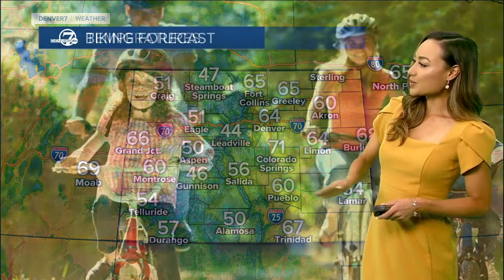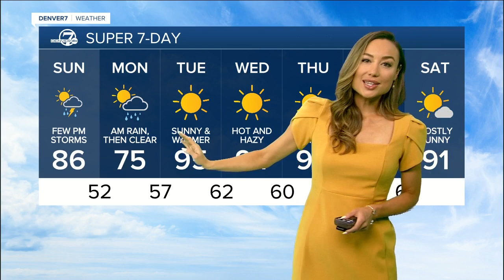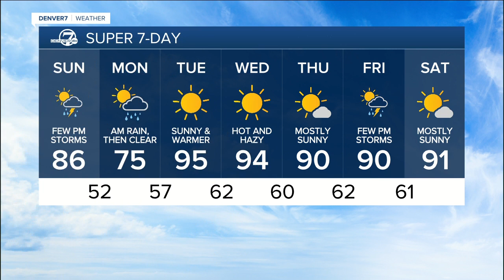Father's Day Forecast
Sunday's Forecast 6/20/21